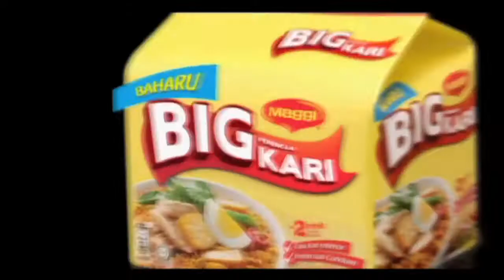MeleTOP - Special Cover - Maggi Royale Penang Seafood Curry Episod 101 [07.10.2014]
Apa yang membuat Maggi Royale Penang Seafood Curry sangat sedap? Jom tengok video ni kalau nak tahu !